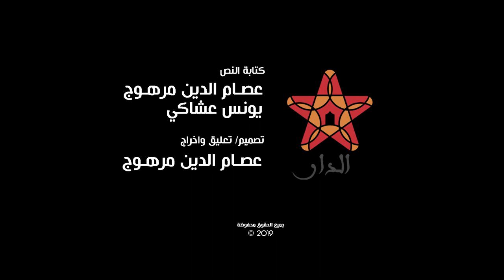سيمو لايف.. قصة تحدي ونجاح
كتابة النص
عصام الدين مرهوج
يونس عشاكي
تعليق/تصميم واخراج